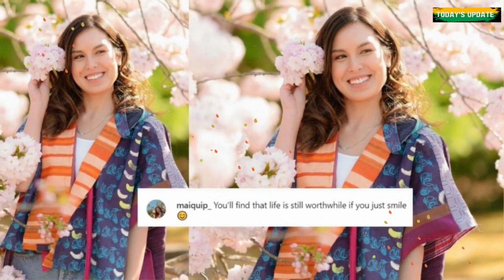Robi Domingo, Maiqui Pineda nagbahagi ng prenup shoot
Naglabas si Robi Domingo at non-showbiz fiancè na si Maiqui Pineda ng bagong set ng pre-nuptial photos na kuha sa Kyoto, Japan na may mga cherry blossoms bilang background.